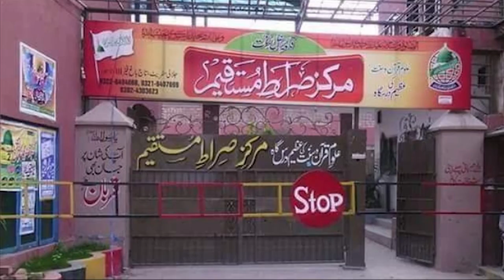Taqreeb E BisMillah Shareef | Markaz SirateMustaqeem | Complete Speech | Dr Ashraf Asif Jalali